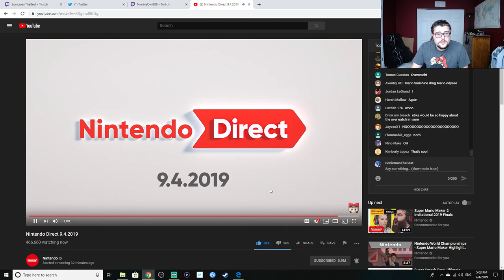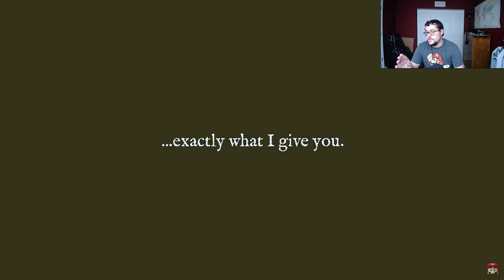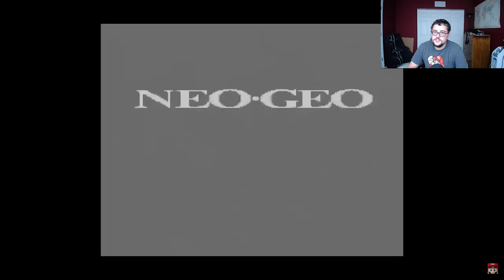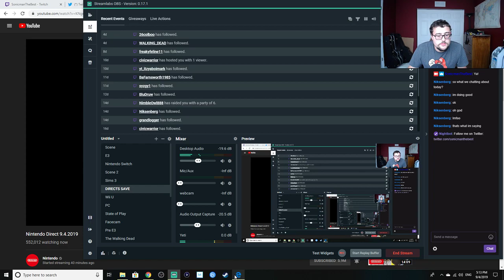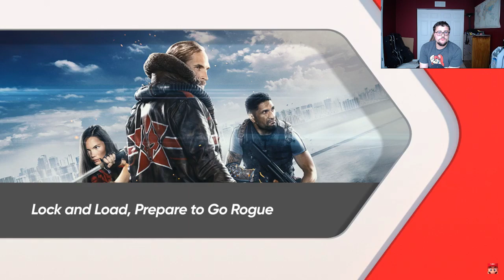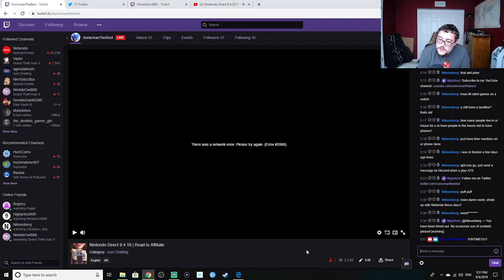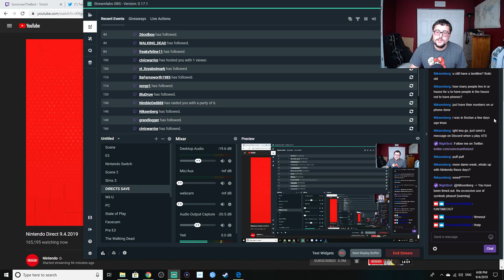Nintendo Direct 9.4.19